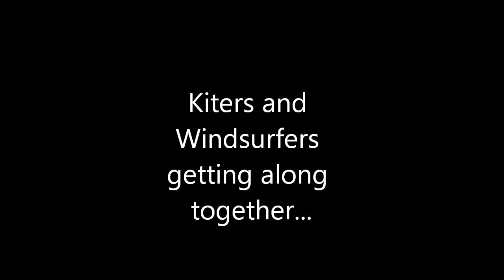Kiter and Windsurfers in a Parking Lot